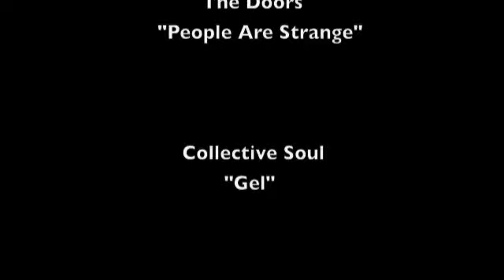Of Mice and Men MIsty's PRoject Part 2 of 2